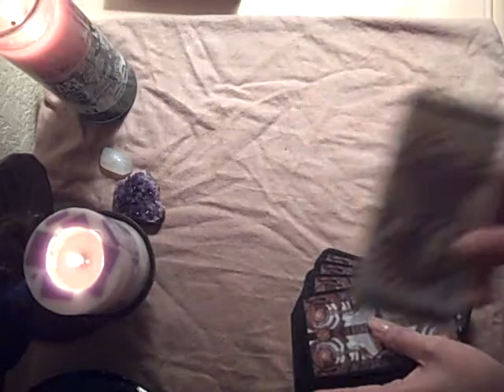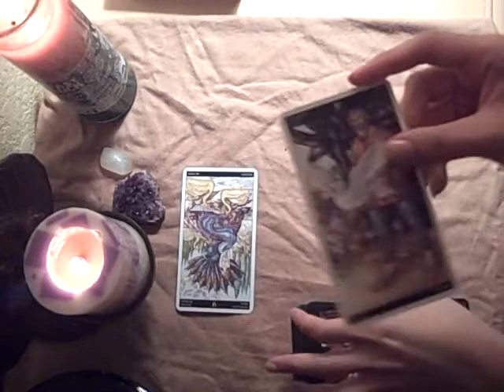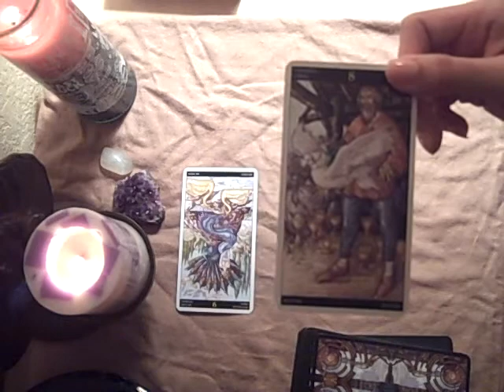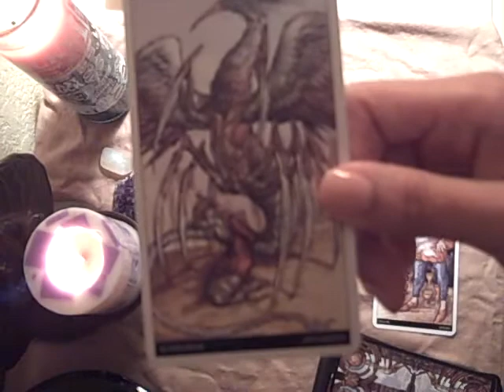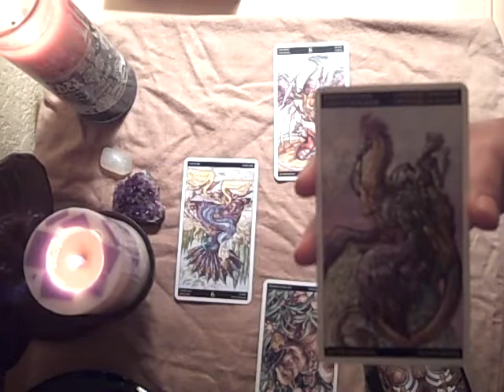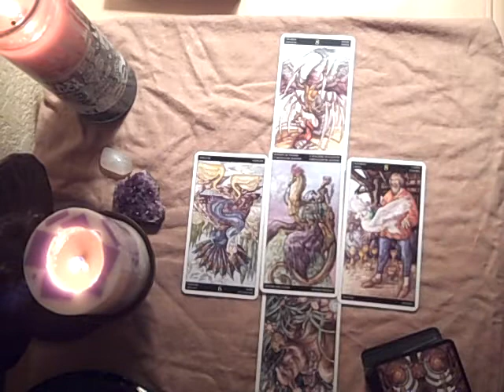WizKid2000 Reading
General reading with Universal fantasy Tarot